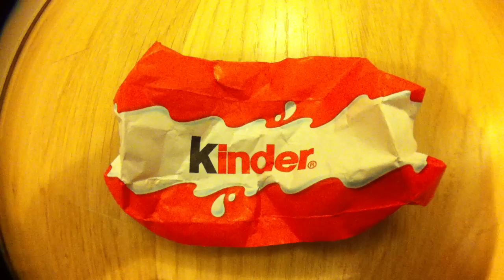LEGO MINDSTORM EVIL GUNTHER KINDER BOY VS CAT